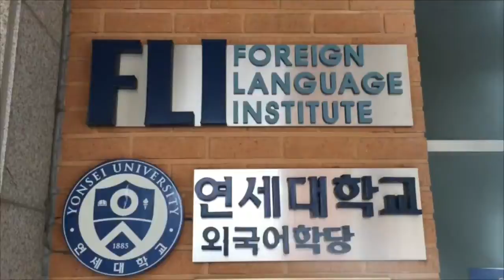2 09 274 Conversation Having a friend over for a visit Gian Grosso